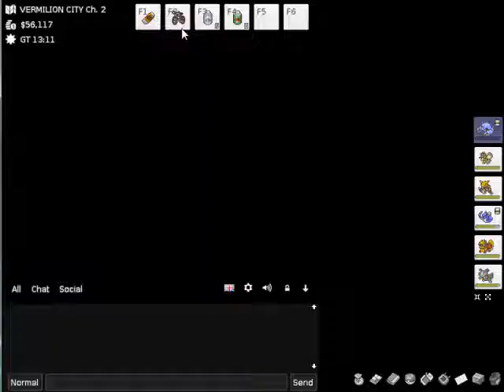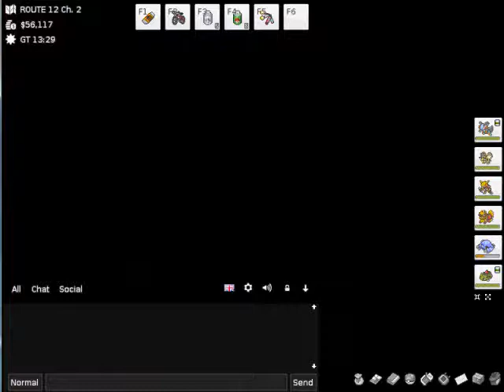(P20/97) PFN Plays PokeMMO!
Welcome to a 24-hour romp through PokeMMO!  Featuring: Kanto, Hoenn, Unova, the Freedom Planet  Major Boss Theme, and a ton of nightcore music.

Please support Galaxy Trail as they continue putting out new stuff!